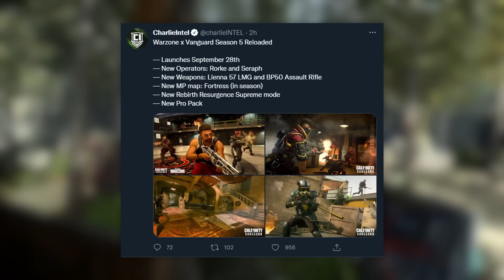*NEW* Warzone WTF & Funny Moments #924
WARZONE - Top Call of Duty Plays - Episode #924 of our top Warzone moments series. Warzone 1's LAST UPDATE has been revealed.

Every day since Warzone launched, we've been bringing you the best Warzone clips, Warzone highlights and Warzone funny moments on YouTube. Our videos covering a wide range of topics from:

- Warzone tips to improve your Warzone gameplay
- Keeping you up to date on the latest Warzone updates
- Making you laugh with the best Warzone funny moments